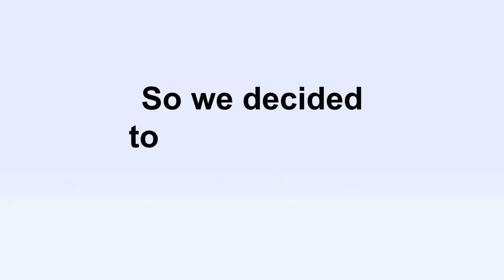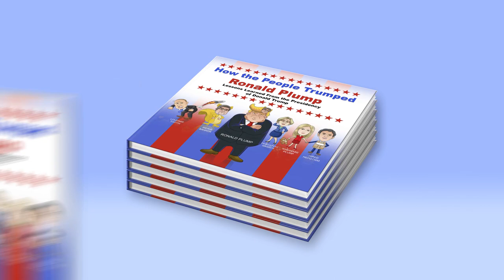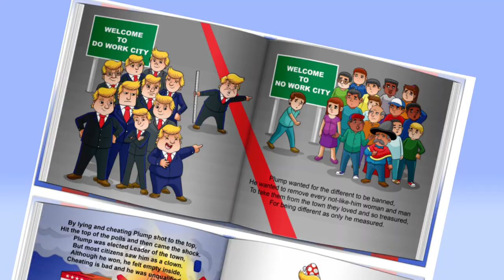'How The People Trumped Ronald Plump' - Donald Trump Children's Book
A Book that Even President Donald Trump can Read!  On Kickstarter - Today!  Written by Ed & Brian Krassenstein, this humorous children's book will make adults laugh, while the children learn morals, empathy and selflessness.

This is not a political book.  It's one about morals and inclusion.